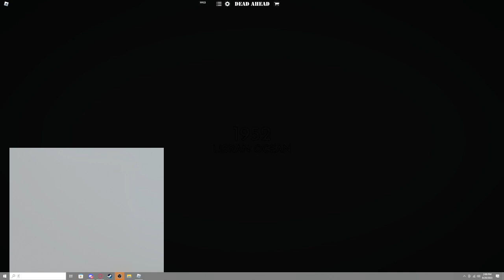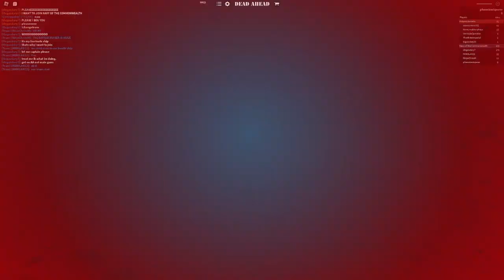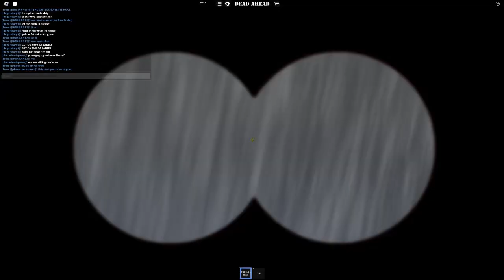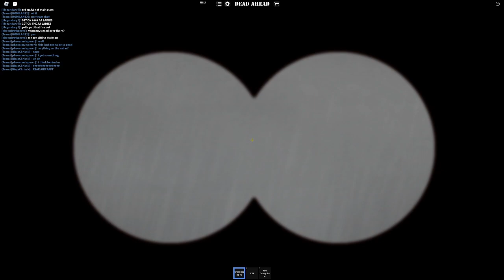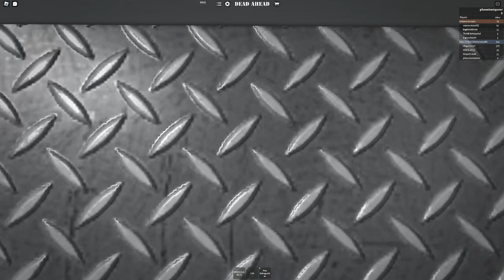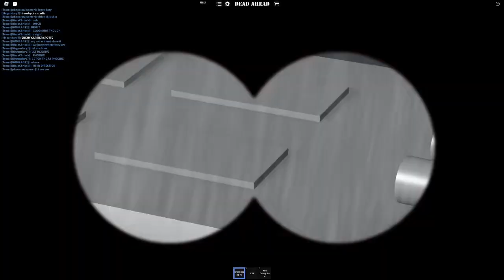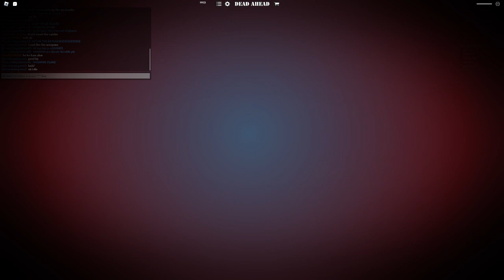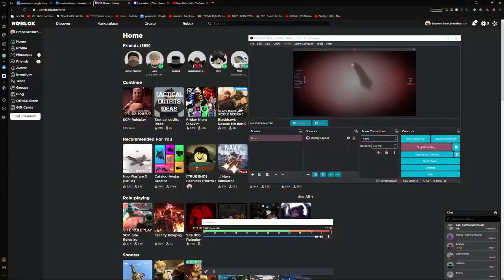Unlucky man in naval fighting